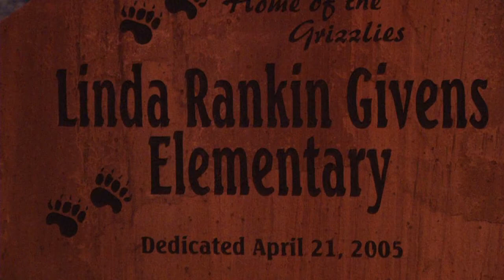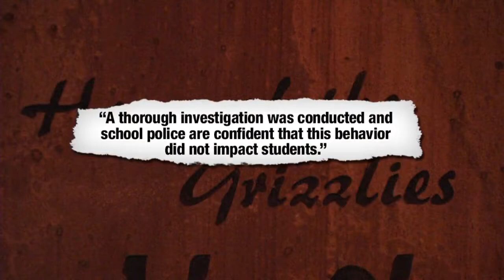CCSD: "inappropriate behavior" at Givens Elementary school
An employee is no longer with the district after an incident before winter break